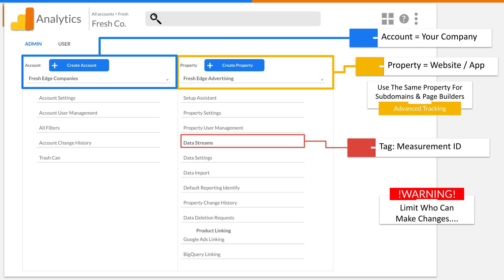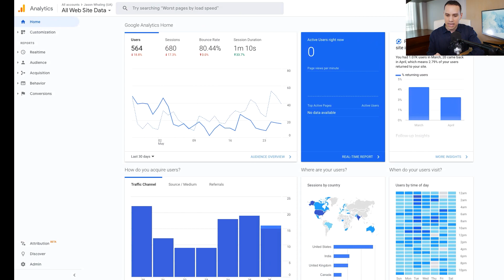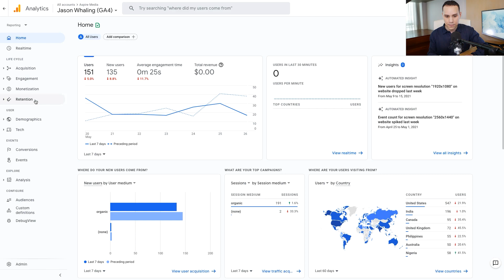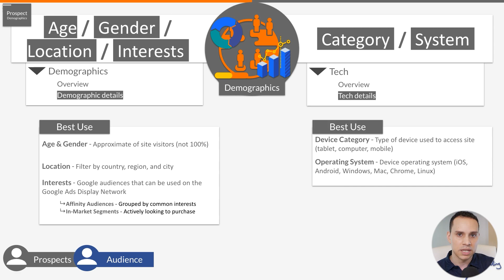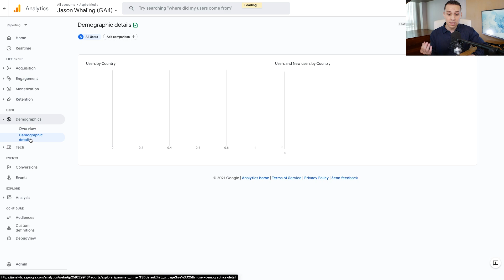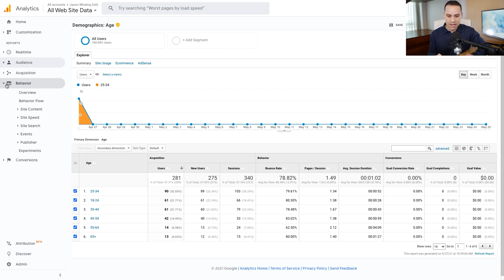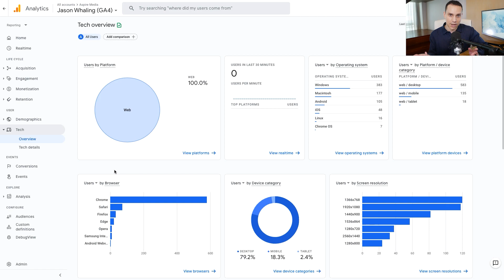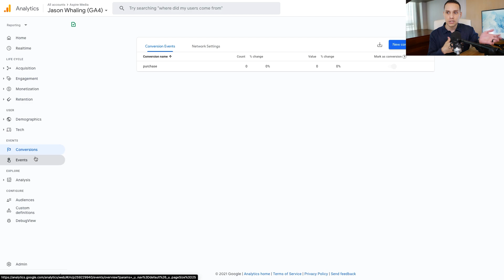Google Analytics Complete Beginners Guide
Google Analytics is a powerful free tool that allows you to easily see your best traffic sources, top performing pages, and sales metrics. Discover how to extract the data you need to attract more leads and convert more customers. There are a lot of reports, but only a few actually matter in increasing your bottom line.

Table of Contents:
0:00 - Introduction
0:28 - Analytics Structure
2:00 - Traffic Sources
6:37 - Prospect Demographics
9:45 - Audience Behavior
13:40 - Leads & Actions
16:00 - Outro

This video of Google Analytics Complete Beginners Guide is tailored-fit to teach Google Analytics For Beginners including all the basics you need to get up and running with Analytics and how this can help you improve your business.

This google analytics tutorial for beginners will help you understand what is google analytics,  how google analytics works,  how to set up google analytics, and how to set up a reporting view for search engine optimization and advertisement purposes.

Likewise  in this Google Analytics For Beginners tutorial you’ll go through the google analytics interface and show you a click-by-click guide on how to utilize the data on your site..
First, know what Google Analytics is for. Google Analytics is a web analytics service that provides statistics and basic analytical tools for search engine optimization (SEO) and marketing purposes. The service is part of the Google Marketing Platform and is available for free to anyone with a Google account.

So what does google analytics allow you to see?.. Google analytics gives you lots of helpful stats about your audience/visitors so you can target the best majority demographic and hopefully grow your website bigger and better... Within google analytics you can identify your website visitors’ age,  gender,  country,  city,  and how your visitors are finding your website online  as well as how your website visitors are engaging with your website.

Small and medium-sized retail websites often use Google Analytics to obtain and analyze various customer behavior analytics, which can be used to improve marketing campaigns, drive website traffic and better retain visitors. The data from google analytics is the reason why digital marketing is way better than traditional marketing.

In this Google Analytics For Beginners tutorial, it will guide you through how to use google analytics and ensure you have a better understanding of your website traffic... So keep watching This google analytics overview that will help you understand the google analytics basics and the reports you need to take note of..